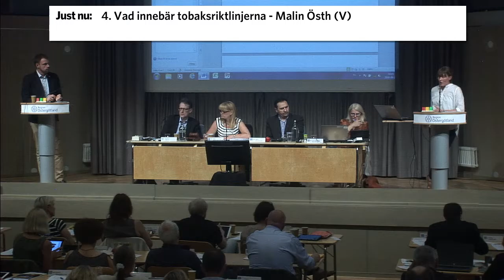Svar på interpellationer: 4. Vad innebär tobaksriktlinjerna? - Malin Östh (V)